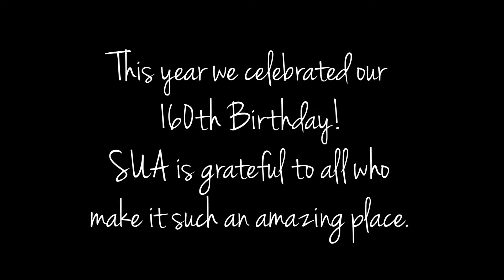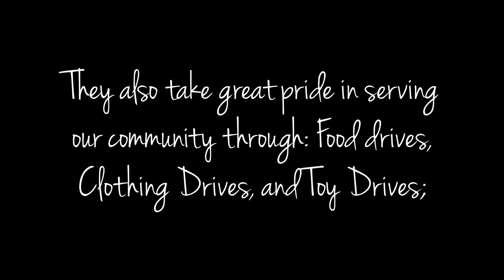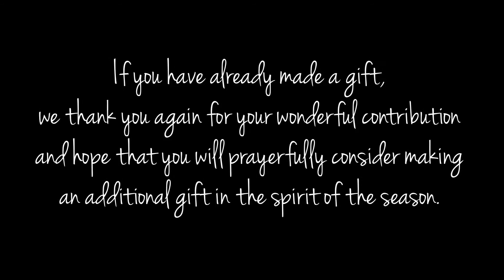Merry Christmas from St. Ursula Academy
Performed by Madeline '15 and Claudia '18 Dominique